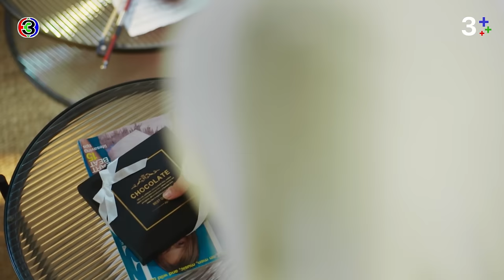FIN | ด้วยกำลังใจจากเธอ ฉันต้องสอบผ่าน | พรชีวัน EP.2 | 3Plus